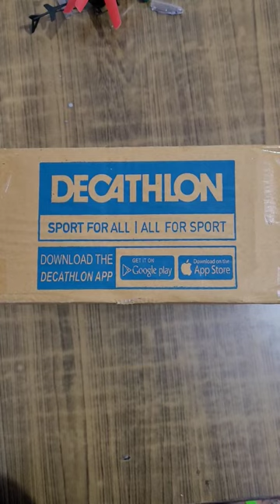Quechua MH500 || Hiking Shoes Waterproof || DECATHLON || Unboxing